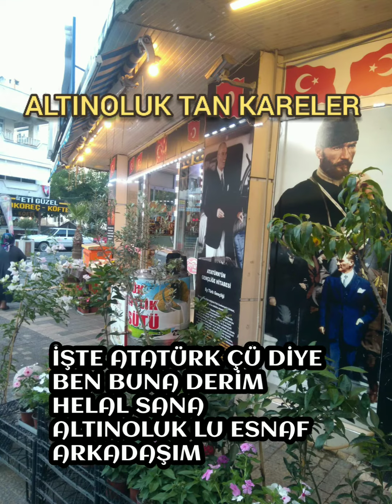ALTINOLUK TA ESNAF DÜŞÜNCELİ SOKAKLAR BOŞ SEZON BAŞLADI AMA ÇOK AZ TATİLCİ VAR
ALTINOLUK TA ESNAF DÜŞÜNCELİ SOKAKLAR BOŞ SEZON BAŞLADI AMA ÇOK AZ TATİLCİ VAR TEK UMUTLARI KURBAN BAYRAMI